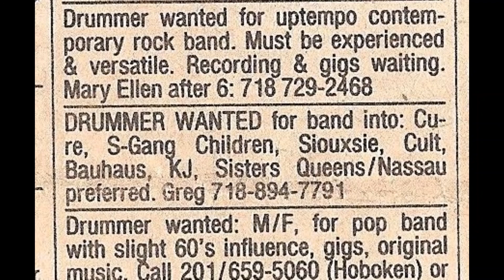The Naked and the Dead rehearsal at Bizarreland Studio, Middle Village - June 17, 1985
The Naked and the Dead rehearsing on June 17, 1985 at Bizarreland Studio, Middle Village, NY.

Lineup:
Lorianne Oakley: vocals
Christopher Bollman: bass
Greg Fasolino: guitar

Setlist:
1. Christopher's Tiny Bass Theme 0:00
2. Taboo 0:18
3. Christopher's Bass Theme #1 3:40
4. Christopher's Bass Theme #1 6:12